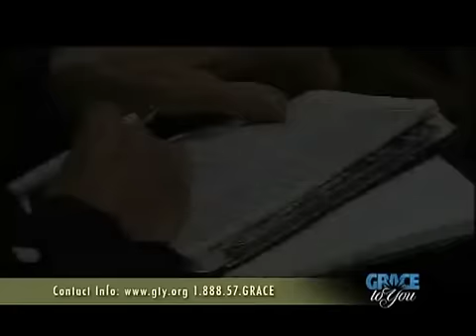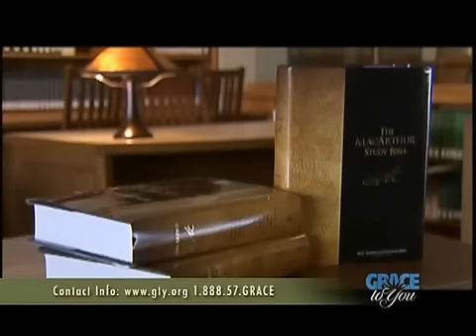Why We Believe While Others Reject - John MacArthur (1 Corinthians 1:18-2:16) [CC]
Why We Believe While Others Reject - John MacArthur [CC]
1 Corinthians 1:18-2:16

18 For the message of the cross is foolishness to those who are perishing, but to us who are being saved it is the power of God.

19 For it is written:

   "I will destroy the wisdom of the wise;
   the intelligence of the intelligent I will frustrate."

20 Where is the wise person? Where is the teacher of the law? Where is the philosopher of this age? Has not God made foolish the wisdom of the world?

21 For since in the wisdom of God the world through its wisdom did not know him, God was pleased through the foolishness of what was preached to save those who believe.

22 Jews demand signs and Greeks look for wisdom,

23 but we preach Christ crucified: a stumbling block to Jews and foolishness to Gentiles,

24 but to those whom God has called, both Jews and Greeks, Christ the power of God and the wisdom of God.

25 For the foolishness of God is wiser than human wisdom, and the weakness of God is stronger than human strength.

 26 Brothers and sisters, think of what you were when you were called. Not many of you were wise by human standards; not many were influential; not many were of noble birth.

27 But God chose the foolish things of the world to shame the wise; God chose the weak things of the world to shame the strong.

28 God chose the lowly things of this world and the despised things—and the things that are not—to nullify the things that are,

29 so that no one may boast before him.

30 It is because of him that you are in Christ Jesus, who has become for us wisdom from God—that is, our righteousness, holiness and redemption.

31 Therefore, as it is written: "Let the one who boasts boast in the Lord."

1 Corinthians 2

1 And so it was with me, brothers and sisters. When I came to you, I did not come with eloquence or human wisdom as I proclaimed to you the testimony about God.

2 For I resolved to know nothing while I was with you except Jesus Christ and him crucified.

3 I came to you in weakness with great fear and trembling.

4 My message and my preaching were not with wise and persuasive words, but with a demonstration of the Spirit's power,

5 so that your faith might not rest on human wisdom, but on God's power.
God's Wisdom Revealed by the Spirit

6 We do, however, speak a message of wisdom among the mature, but not the wisdom of this age or of the rulers of this age, who are coming to nothing.

7 No, we declare God's wisdom, a mystery that has been hidden and that God destined for our glory before time began.

8 None of the rulers of this age understood it, for if they had, they would not have crucified the Lord of glory.

9 However, as it is written:

   "What no eye has seen,
   what no ear has heard,
and what no human mind has conceived"[—
   the things God has prepared for those who love him—

10 these are the things God has revealed to us by his Spirit.The Spirit searches all things, even the deep things of God.

11 For who knows a person's thoughts except their own spirit within them? In the same way no one knows the thoughts of God except the Spirit of God.

12 What we have received is not the spirit of the world, but the Spirit who is from God, so that we may understand what God has freely given us.

13 This is what we speak, not in words taught us by human wisdom but in words taught by the Spirit, explaining spiritual realities with Spirit-taught words.

14 The person without the Spirit does not accept the things that come from the Spirit of God but considers them foolishness, and cannot understand them because they are discerned only through the Spirit.

15 The person with the Spirit makes judgments about all things, but such a person is not subject to merely human judgments,

16 for,

   "Who has known the mind of the Lord
   so as to instruct him?"
   But we have the mind of Christ.